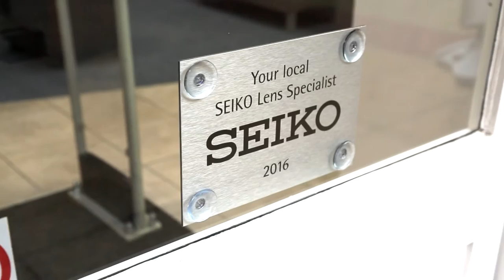Perspective Opticians, Solihull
Perspective is Solihull’s award winning independent opticians, offering you quality eyecare and fantastic eyewear.
Our friendly team and excellent clinical standards makes your experience at Perspective so different and personal.